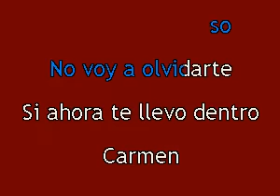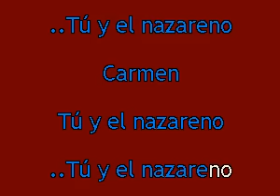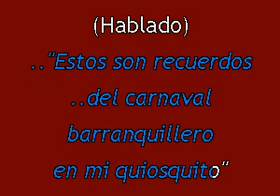Karaokanta - La Sonora Dinamita - La cadenita